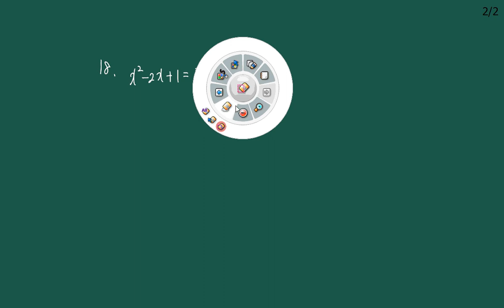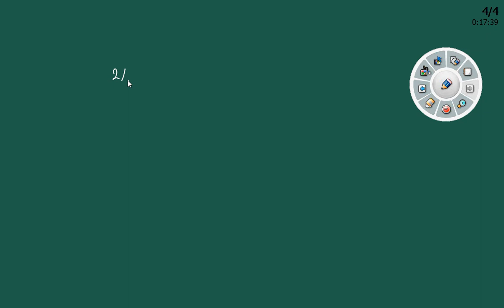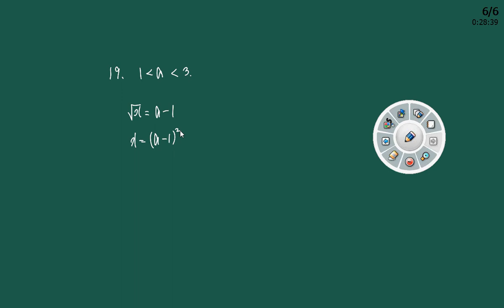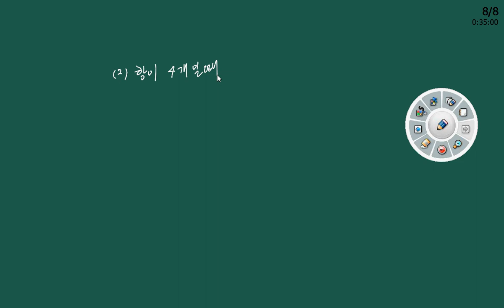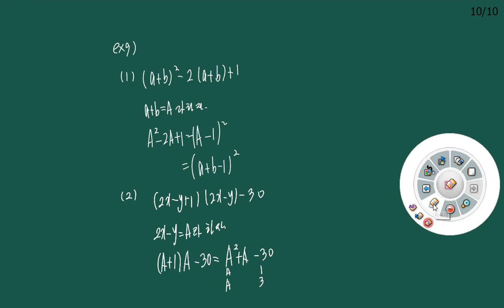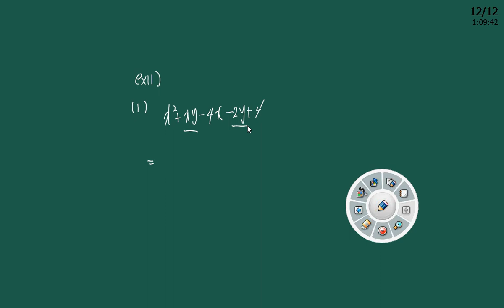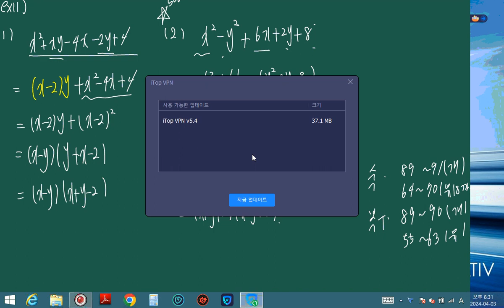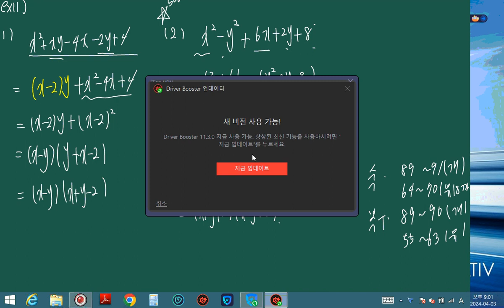3-1 복잡한 식의 인수분해